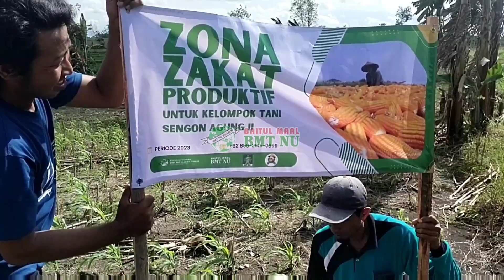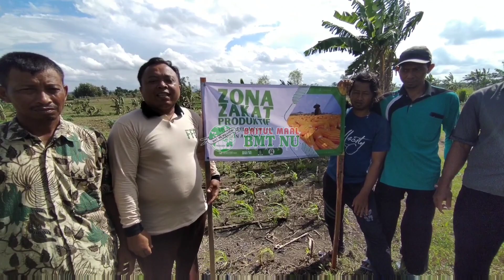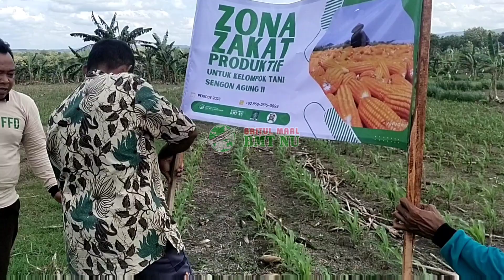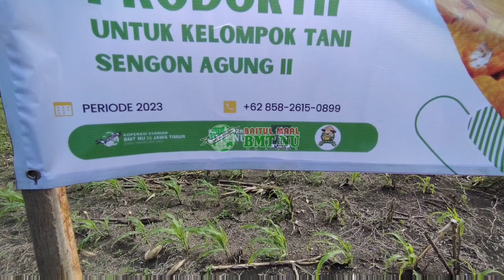PETANI JAGUNG SIAP BERDAYAKAN MUSTAHIK lewat PROGRAM ZAKAT PRODUKTIF baitul maal bmt nu ngasem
Sahabat Dermawan,  mohon doa restunya untuk program zakat produktif ini semoga nantinya bisa memberdayakan mustahik (dhuafa, anak yatim dan guru ngaji)
Allahumma sholli'alaa Sayyidina Muhammad wa 'alaa Aali Sayyidina Muhammad
Sahabat Dermawan bisa donasi untuk program kebaikan ini, klik

Facebook : Baitul Maal BMT NU Ngasem
Follow: @BaitulMaalBMTNUNgasem